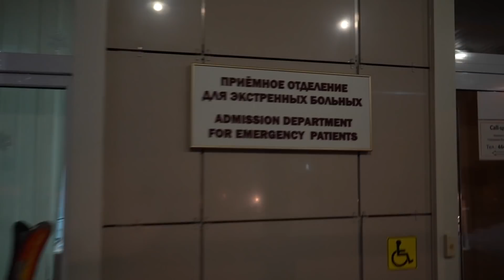Шлеменко на нервах во время боя: БЛИН, ЧУТЬ НЕ ПРОИГРАЛИ / Что творилось в углу Андрея Корешкова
Нервы Александра Шлеменко за Андрея Корешкова - это надо увидеть.

До поражения оставалось 22 секунды: Андрей Корешков с травмированной ногой выиграл бой у чемпиона бразильского промоушена Shooto Адриано Родригеса. Что творилось в углу Корешкова и что кричал Александр Шлеменко - в видео Александра Лютикова.

Бой Корешков - Родригес стал главным событием турнира AMC Fight Nights в Красной Поляне. Победу болевым приемом на руку одержал Андрей Корешков.

Адриано Родригес - действующий чемпион Shooto в весе до 84 кг.